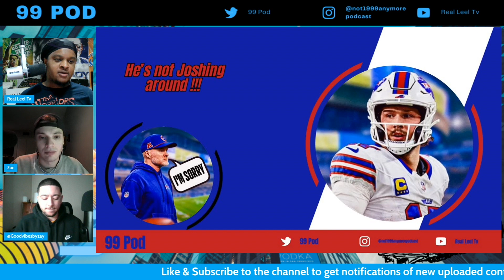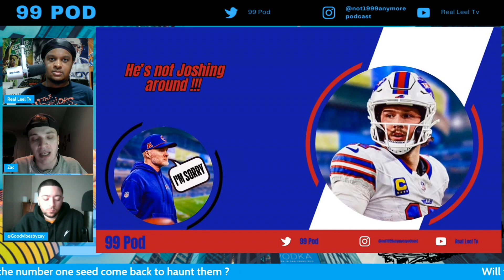Will the Bills losing ground on the number one seed come back to haunt them ? | NFL | 99 Pod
Rams hold off the Bills 44-42 despite Josh Allen’s 6 TD outing. Zac , Leel, & Zay, debate if the Bills will regret losing ground on the number 1 seed with the potential likelihood the playoffs going through arrowhead.

We are actively looking for advertisers and or investors 🚨